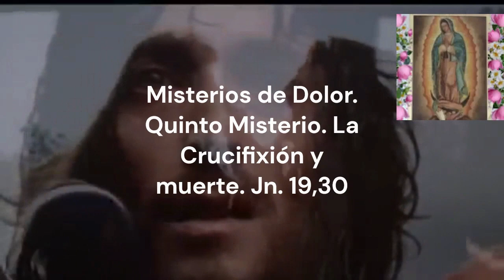Rosario Corto hoy Martes 14 de Marzo 2023 -Misterios Doloroso-